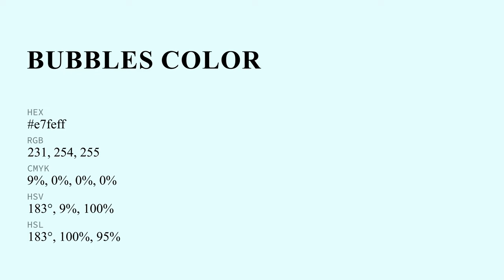Bubbles color e7feff hex color - Blue color - Warm color e7feff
What color is Bubbles ? e7feff hex color - Blue color - Warm color e7feff

Hex e7feff Color Code is also known as Bubbles color.

Hex e7feff Color code in RGB color code model is created after adding 90.59% red color, 99.61% green color and 100.00% blue color.
Hex e7feff Color code in CMYK color (process color) code model is generated after subtraction of 9% cyan, 0% magenta, 0% yellow and 0% black.